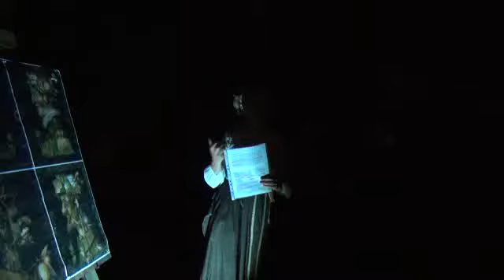VARESEPRESS.INFO, QUELLI DEL '63